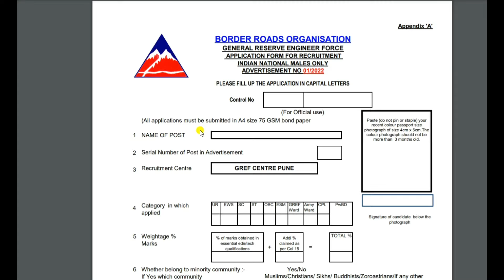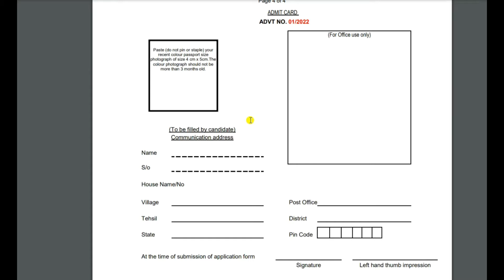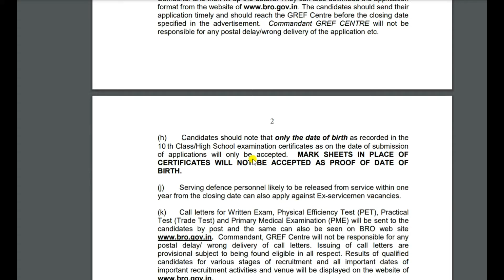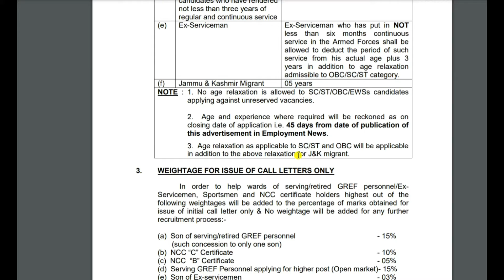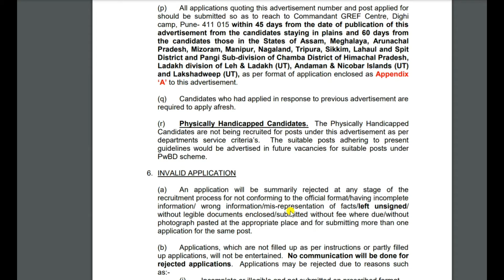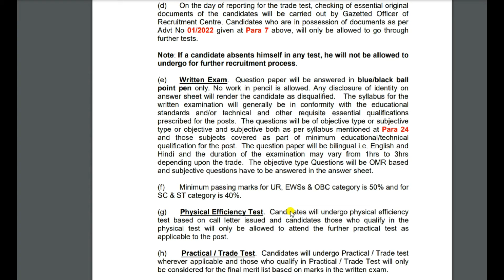BRO MSW Recruitment 2022! BRO MSW Offline from 2022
Border Road organisation (BRO) had Inviting offline Application From for the recruitment of Multi Skilled worker 302 Post. Those candidates are required eligibility Criteria can read the full Notification and apply offline for BRO MSW 2022 Recruitment.

Here you can read the full notification and apply offline.